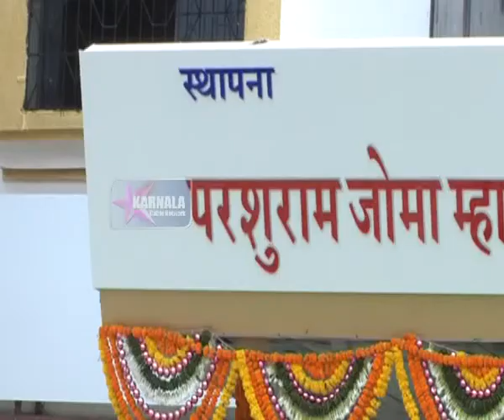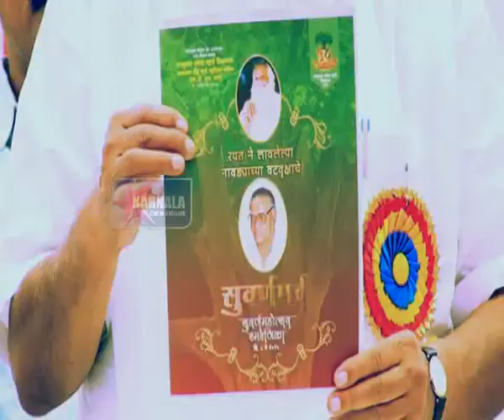8 5 2015 Navde School Goldenjubli Hindi News